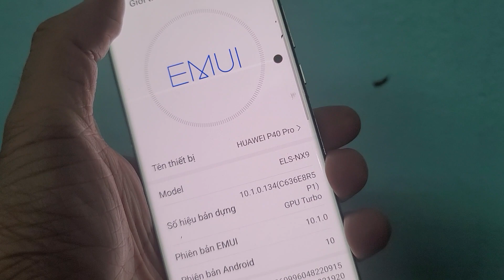Main Huawei P40 Pro, Sửa Điện Thoại Huawei P40 Pro Hỏng Main Sẵn Linh Kiện Thay Mới Bảo Hành Dài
Main Huawei P40 Pro, Sửa Điện Thoại Huawei P40 Pro Hỏng Main Sẵn Linh Kiện Thay Mới Bảo Hành Sau Khi Thay Sửa Main
Đến với chúng tôi các lỗi của Huawei P40 Pro khác đều có thể sửa được như:
 - Sửa Huawei P40 Pro Hỏng Chân Sạc
 - Sửa Huawei P40 Pro hỏng mic nghe gọi
 - Sửa Huawei P40 Pro hỏng main
 - Thay Xương vỏ máy Huawei P40 Pro
 - Thay Nắp Lưng Huawei P40 Pro
 - Thay cảm ứng Huawei P40 Pro đối với những máy hỏng cảm ứng nhưng Màn LCD vẫn còn
 - Thay Main máy Huawei P40 Pro
 - Thay Loa ngoài Huawei P40 Pro
 - Thay Loa trong Huawei P40 Pro Hỏng không sửa được
 - Thay IC Nguon Huawei P40 Pro
 - Thay Phím bấm nguồn âm lượng Huawei P40 Pro
 - Thay Pin Huawei P40 Pro, thay vỏ điện thoại Huawei P40 Pro
 - Sửa điện thoại Huawei P40 Pro chết nguồn
 - Sửa camera Huawei P40 Pro hỏng không chụp được hình ảnh
 - Sửa Điện Thoại Huawei P40 Pro mất sóng
 - Sửa Huawei P40 Pro không có wifi 3g